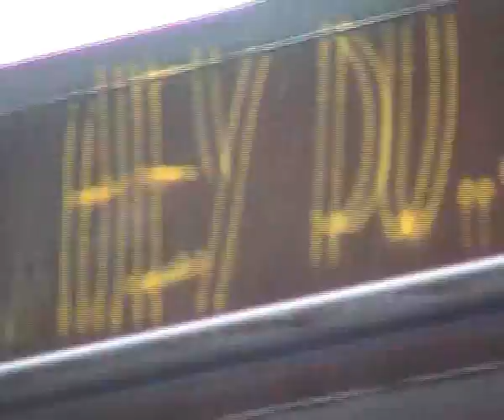BABOON - Sealsoulskin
No matter
why i put on Sealsoulskin
there was a deeper truth within
if i had told them
what was my grief
nobody would have had believed.
worried only but i knew,
lucky for
i had to do!

Dragonfly has been eaten
by a cat behind that tree
the dragon just was cheatin',
when he played games
with coyote kin,
was just a figure in my hand
planting flowers in the end.

mother, darkest night will come
while rustin bailes a chin
he gave me burden in the streets
by bucking all the seeds!
I've dressed them all in stockings
knocked them into ward
seduce me, meet me there
how once i've told,
wrap me with your love!

Cheer it is
deep inside
no matter what you've tried!
You made me, hear
i got two words
rustin
here's my side!

THIS SONG IS DEDICATED TO THE MOTHER OF ALL BEINGS!

Baboon
Summer 2006